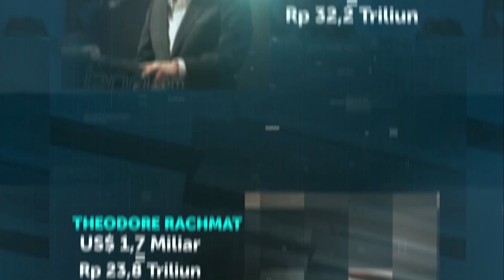Hartono Bersaudara Lebih Kaya dari Donald Trump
Majalah forbes merilis daftar orang kaya dunia terbaru di 2019 dari daftar itu budi dan michael hartono masih menempati posisi puncak orang terkaya dunia asal indonesia versi forbes . pada daftar orang terkaya dunia, budi hartono menempati posisi 54 dan michael hartono di posisi 5